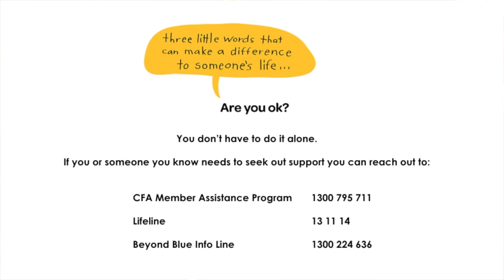Who will you ask? CFA R U OK Day 2017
Start a conversation that could change a life. R U OK day is a national day of action, encouraging everyone to check-in on mates, colleagues and family, and ask them R U OK? Who will you ask?